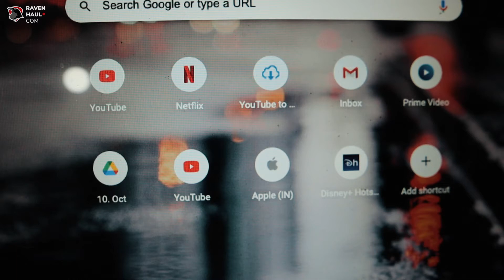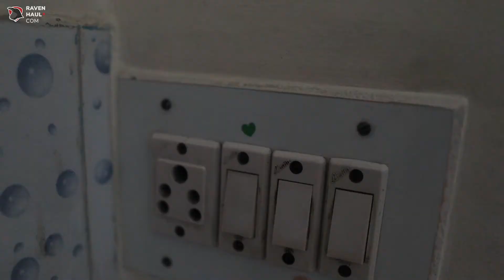Is it expired 🤢? | S1:E90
I did not spend a lot of time on the vlogs today as I was just chilling out mostly watching ICE AGE. CHILLING OUT! - you see what I did there?

\ About /

Hi, I am Shashank Nagesh and I live in Bengaluru, Karnataka, India.

I share my stories, my daily life, my passion, challenges, pranks, and workouts as a Vlog Series here. Also, most importantly I love pondering a lot around general psychology principles to have Better Relationships, Self-Improvement, and Productivity.

I review some of the most outrageous or insensitive content that is released on this worldwide - web.

\ Music /